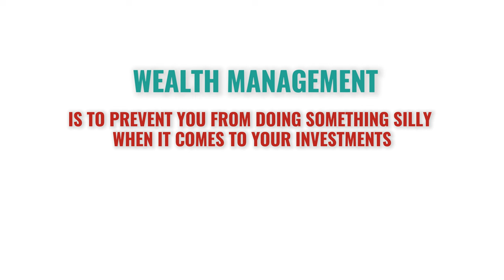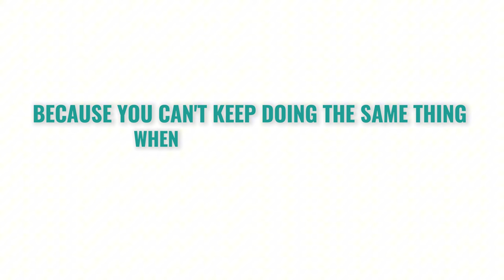Wealth Management | 369 Financial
Nowadays many people are investing in index funds, and low cost platforms. These innovations are fantastic because they have made the barrier to entry for everyone to be able to invest in their future more accessible.

However, when it comes to wealth management, there are certain items that a low cost investment isn't going to help you with, such as, when your portfolio is drifting too conservatively or aggressively.

In addition, depending on where the markets are located in terms of their price, sometimes an investment becomes overvalued and may not be the best place to put capital at that point in time.

As Warren Buffett has said, "We only swing at pitches we like." Making it important to know when is the best time to strategic adjustments to your investment strategy could be beneficial.

Investing in securities involves a risk of loss. Past performance is never a guarantee of future returns. Investing in foreign stock markets involves additional risks, such as the risk of currency fluctuations. The foregoing constitutes the general views of 369 Financial and should not be regarded as personalized investment advice or a reflection of the performance of 369 Financial or its clients. Nothing herein is intended to be a recommendation or a forecast of market conditions. Rather it is intended to illustrate a point. Current and future markets may differ significantly from those illustrated here. Not all past forecasts were, nor future forecasts may be, as accurate as those predicted herein.